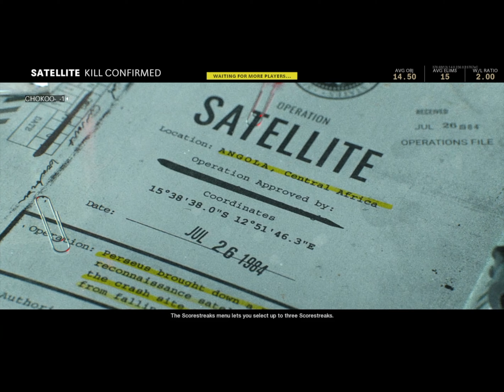Call of Duty Black Ops Cold War Multiplayer Episode 10